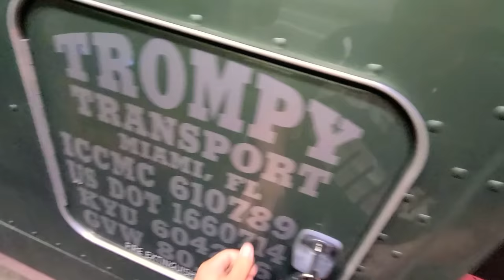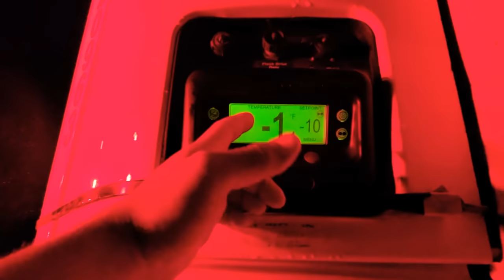Deadhead Miles once again